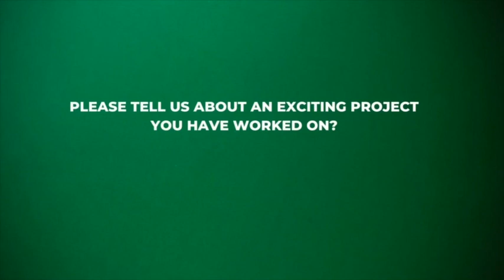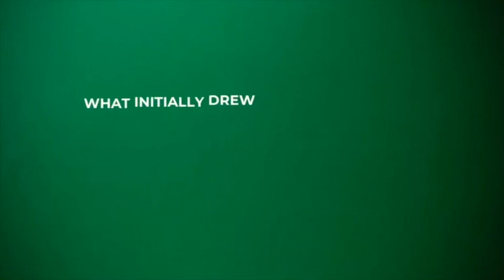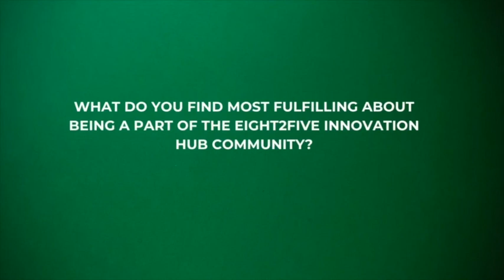Startup spotlight: Dorcas, a remarkable graphic designer working from Eight2Five Innovation Hub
Startup spotlight ✨
Meet Dorcas, a remarkable graphic designer who enjoys the benefits of Eight2Five Innovation Hub.